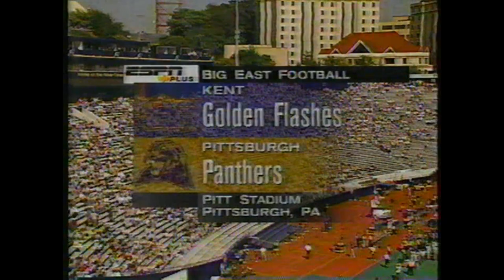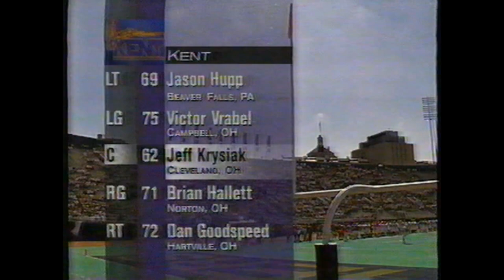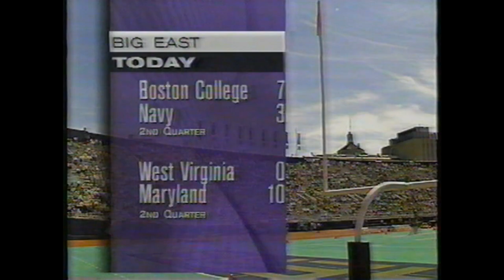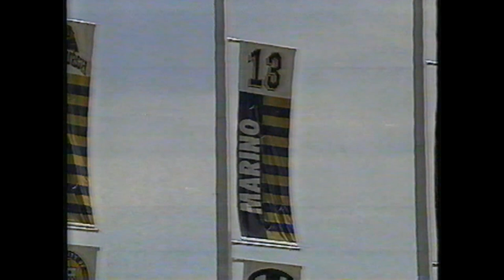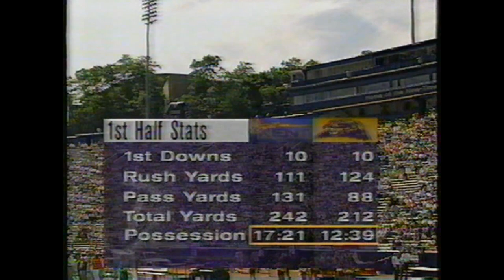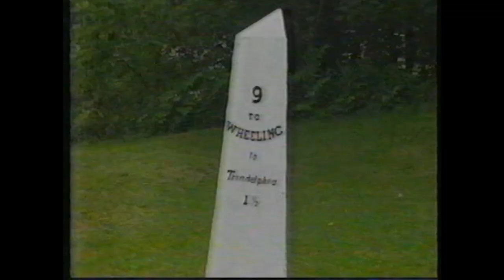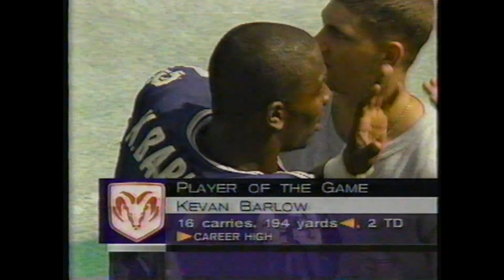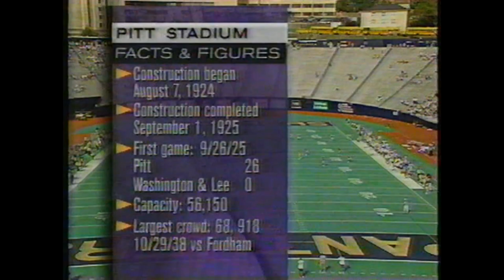Kent State v. Pitt - 1999 - Jose Davis QB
Kent State University Golden Flashes v. University of Pittsburgh Panthers at Pittsburgh, PA. Kent State was led by all-time record leading QB Jose Davis from Bellaire high school of Bellaire, Ohio.

I do not own this. This is used for non-profit reasons only.